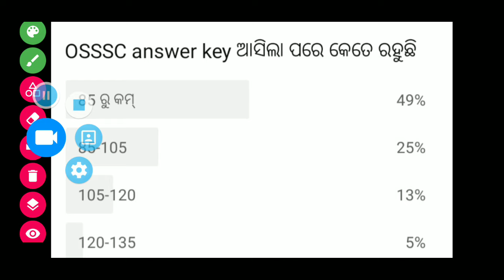OSSSC CRE CUT-OFF ANALYSIS